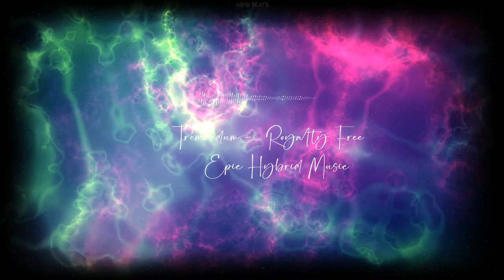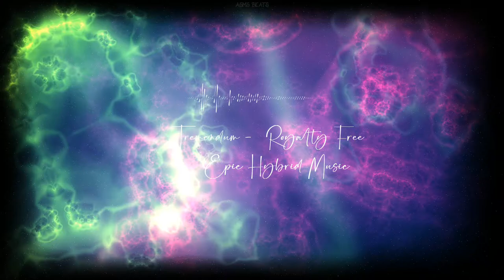Tremendum | Royalty Free Epic Hybrid Music | ASMS MUSIC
but please give credit for the composition. Re-Presented By ASMS BEATS (Prod. ASMS BEATS)

Deep analogue synth lines, orchestral textures, and an angry sounding choir! Buckle up for a crazy musical journey across the cosmos. Fresh modern beats meet and old school classical orchestra.
Uses: Perfect for movie trailers, games, and action sequences.
BPM: 106
ISRC: UKEZT2200004

Under the following terms:
You may do so in any reasonable manner,
but not in any way that suggests the licensor endorses you or your use.
No additional restrictions — You may not apply legal terms or technological measures that legally restrict others
from doing anything the license permits.